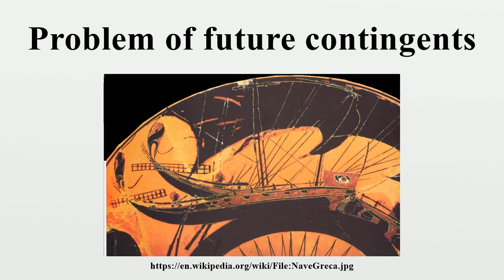Problem of future contingents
Future contingent propositions (or simply, future contingents) are statements about states of affairs in the future that are neither necessarily true nor necessarily false.The problem of future contingents seems to have been first discussed by Aristotle in chapter 9 of his On Interpretation (De Interpretatione), using the famous sea-battle example.

Image-Copyright-Info
Image is in public domain
Author-Info:   Poecus
Image-Copyright-Info